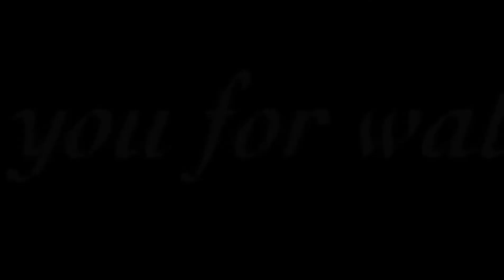Miss Grand International Funny Moments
video grab in facebook page